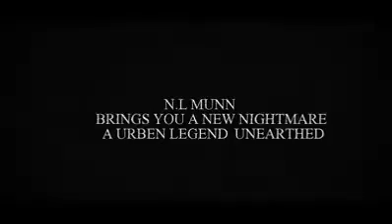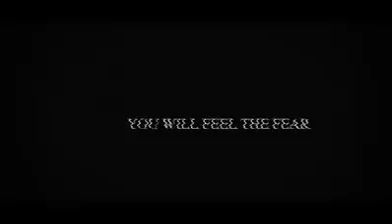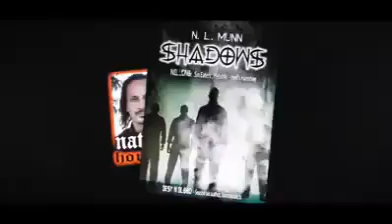Shadows Book Trailer - Red Band Version